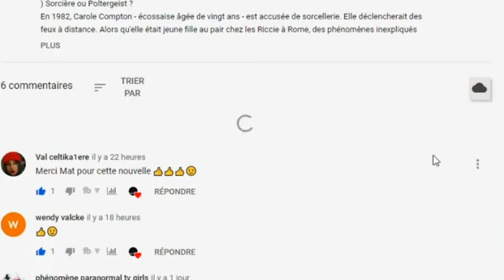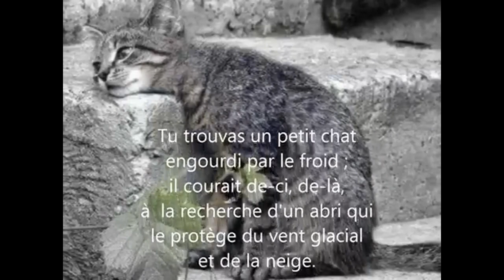Les chats vous protègent vous et votre maison des fantômes et des esprits négatifs